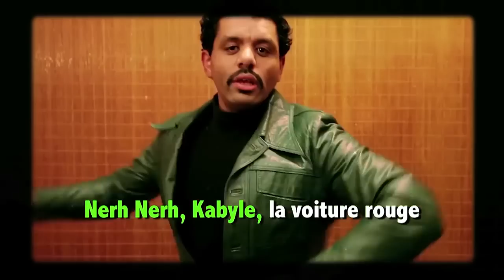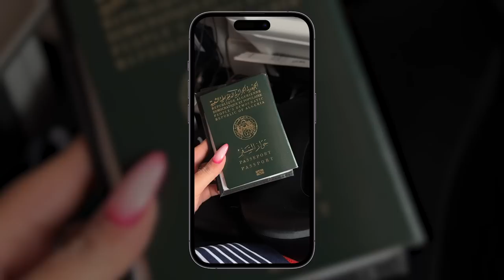VLOG : JE VAIS SEULE AU LIBAN + CONCERT DE BEYONCE ET Aya Nakamura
Bienvenue sur ma chaîne ! Aujourd'hui on se retrouve pour un vlog de mon mois de Mai !
On se retrouve tous les mois pour un nouveau vlog ❤️

snap : scherzy-n

Mon trépied :
Mon shop amazon

JE VAIS SEULE AU LIBAN + CONCERT DE BEYONCE ET Aya Nakamura